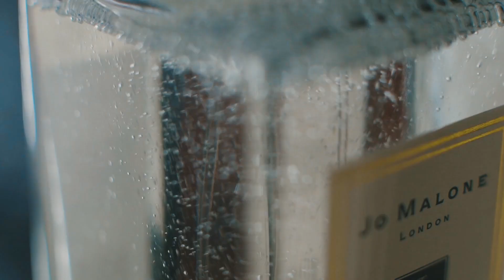Jullean XVIII | Ramon Magsaysay Hall Debut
Jullean XVIII
Venue: Ramon Magsaysay Hall
Event by Awesome Events Ph